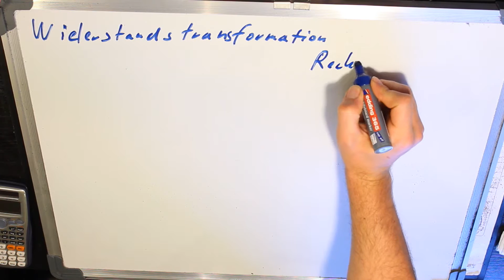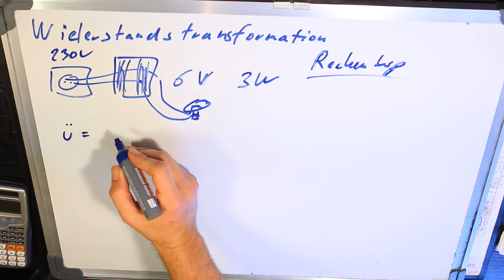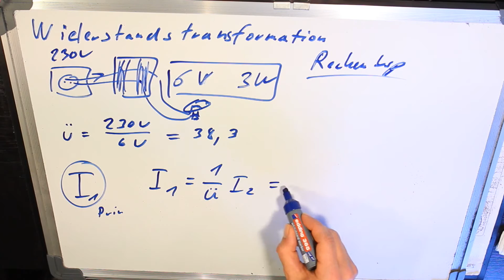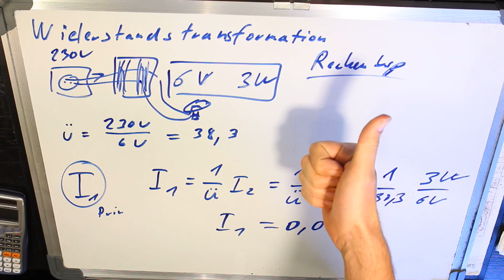4 Widerstandsbetrachtung Rechenbeispiel Transformator Fahrradlampe 6V 230V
Widerstandsbetrachtung Transformator Fahrradlampe
Smartphone Reiniger